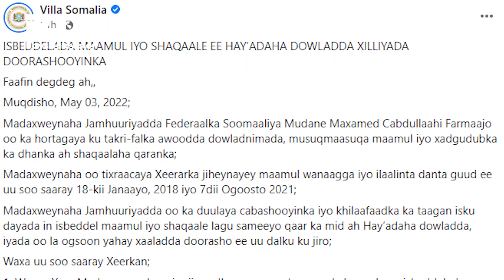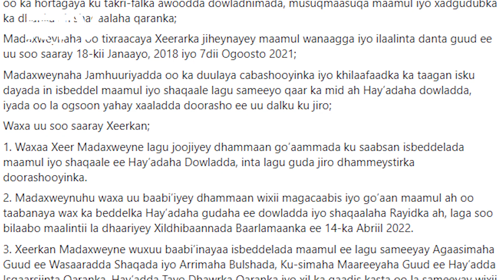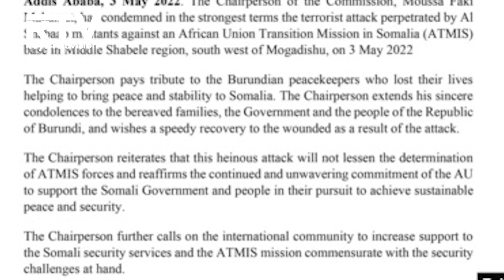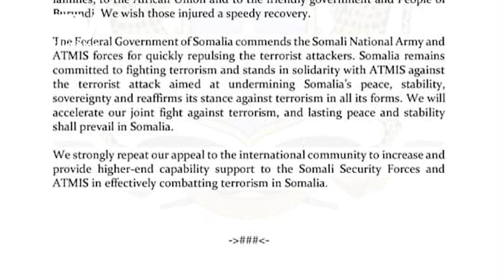warka sacadda Rays Tv 04.05.2022